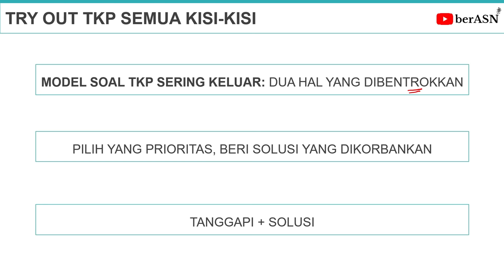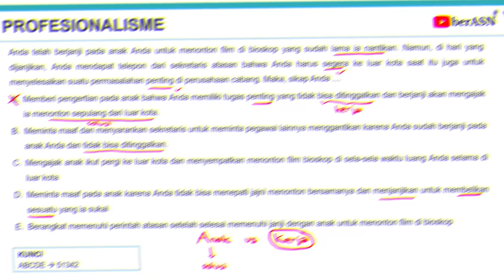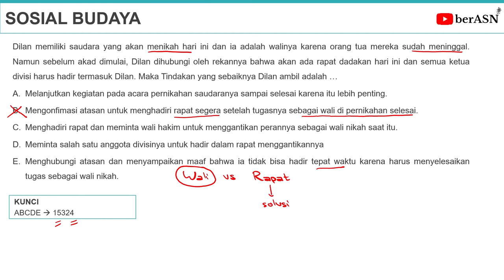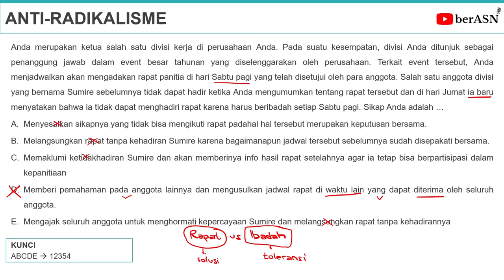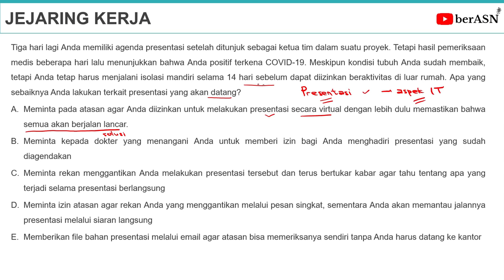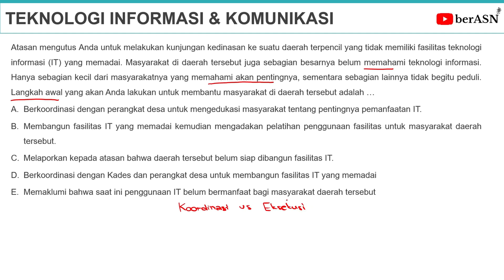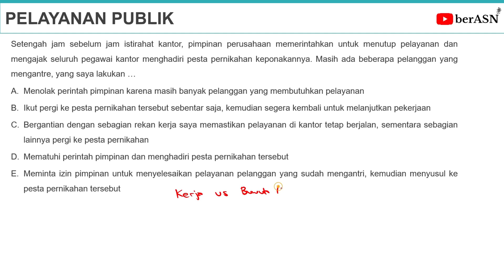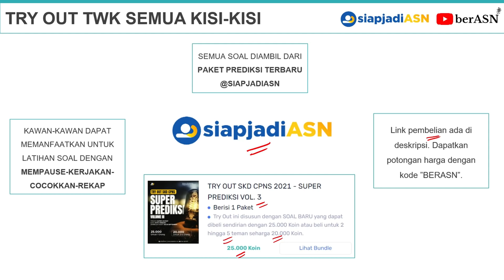PREDIKSI SOAL TKP SEMUA KISI-KISI | SOAL PENDEK JAWABAN MIRIP | CPNS 2021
BIMBEL  @SiapjadiASN   -- REKOMENDASI BIMBEL CPNS ONLINE BERPENGALAMAN

Gunakan link di atas dalam pembelian paket try out untuk mendapatkan potongan harga hingga Rp50,000,-.

Dapatkan bermacam keuntungan sebagai member  @SiapjadiASN  mulai dari soal terbaru, soal HOTS, evaluasi try out, pembahasan soal, dan analisis hasil belajar! Gasskan slurr!!!

Halo temen-temen pejuang NIP, semoga semua tahap seleksi diberikan kemudahan dan diberikan kelolosan dalam tes tahun ini :-D

Pada video kali ini akan dibahas tentang update soal tkp cpns 2021.

pembahasan soal cat cpns, soal cpns dan pembahasan, pembahasan soal hots cpns